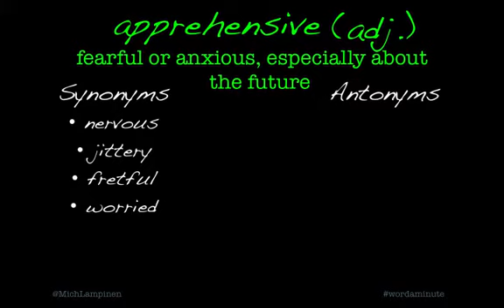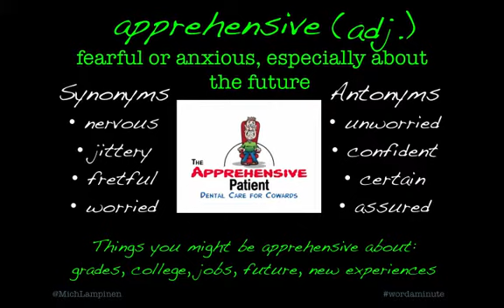Word-a-Minute: apprehensive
apprehensive (adj.): anxious or afraid, especially about the future
synonyms: nervous, jittery, fretful, worried
antonyms: assured, unworried, confident, certain